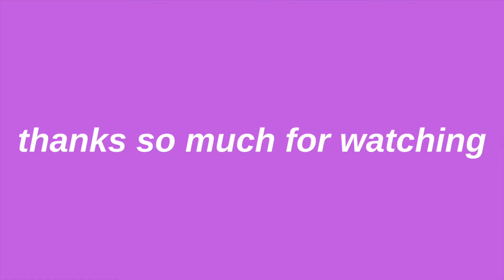getting back into vlogging, being anxious about doing things alone & lots of car chats | Niamh Cogan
I'm finally getting back into vlogging after what feels like weeks! In this vlog I talk about trying to get back into youtube, being anxious about doing things alone & we have lots of chats in the car. I hope you enjoyed this vlog of a couple days in my life!

Let me know if you want to see any videos on post-school advice, post-college advice, general life advice/tips, any more day in my life vlogs or week in my life vlogs. I’m always looking for more video ideas so please give me your suggestions on what you would like to see!